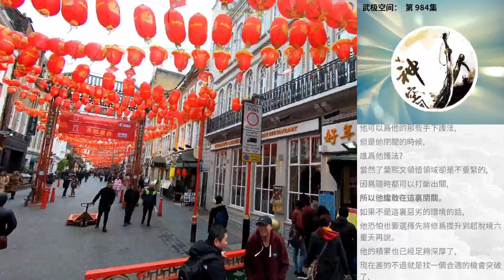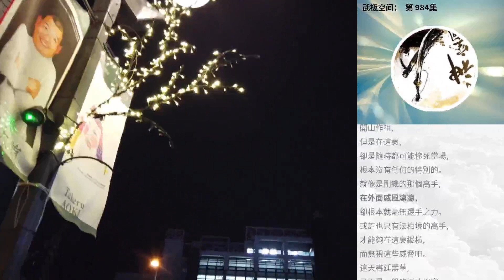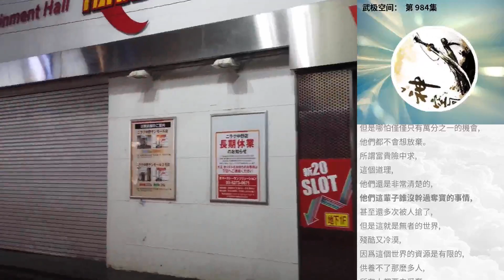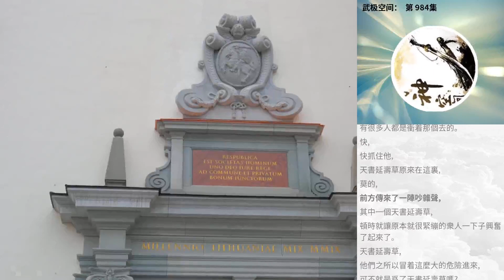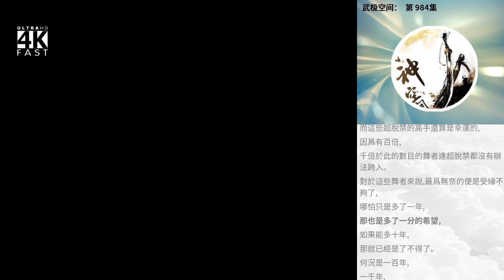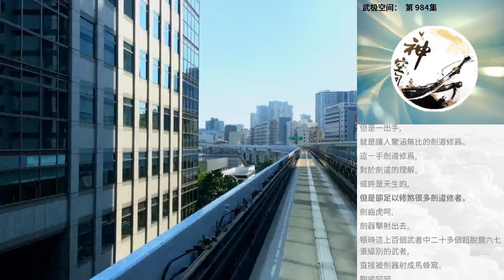武極空間： 第 984集